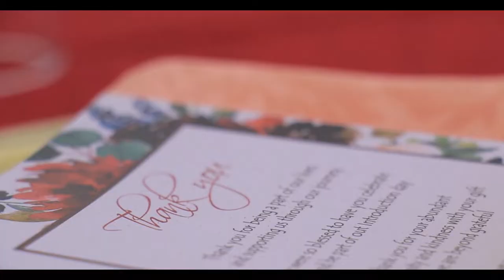Maureen's Introduction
Maureen Katungwensi introduces Godfrey Ssebabenga

Have a look at the short movie trailer for the highlights from Maureen's introduction as she introduced Godfrey to her Parents

He who finds a wife finds a good thing🤩🤩